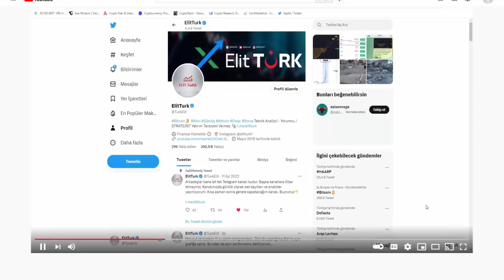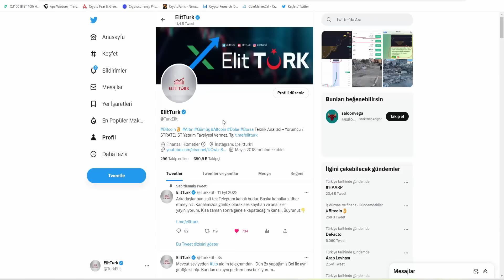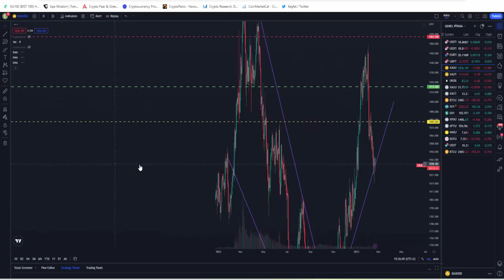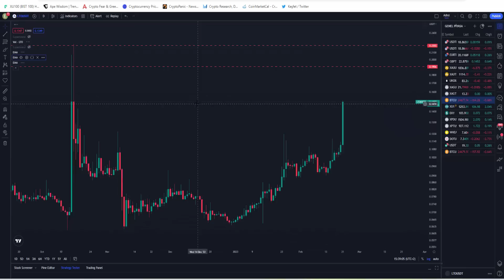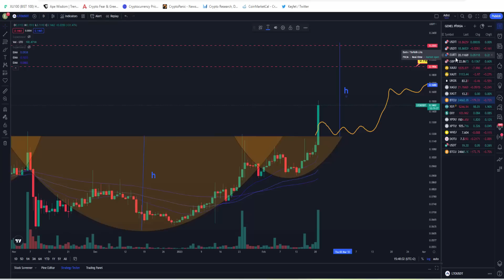BAŞLIYOR!! BORSAYA DİKKAT! DOLAR, ALTIN ve BİTCOİN!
YENİ YÜKSELİŞ DALGASI BORSADA BAŞLIYOR MU? ALTIN ve GÜMÜŞ ne olacak? BİTCOİN YÜKSELİŞİNE DEVAM EDER Mİ? FIRSAT 2X ALTCOİN